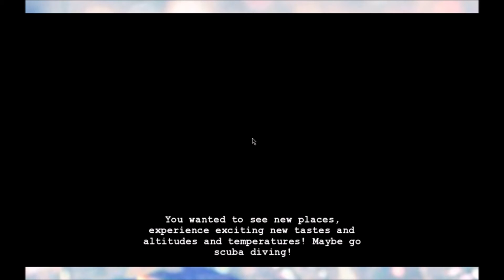PAINTING A WORK OF DECEIT | Hiveswap Friendsim (Remele's Route)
This troll is basically what happens when you combine Content Thieves with an artist. Shall we copystrike this woman?

Wanna play?